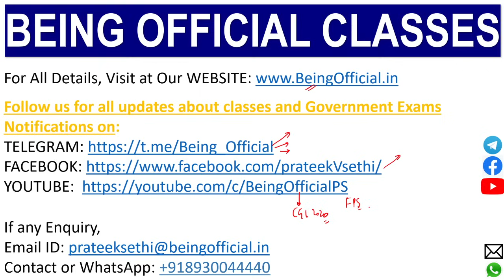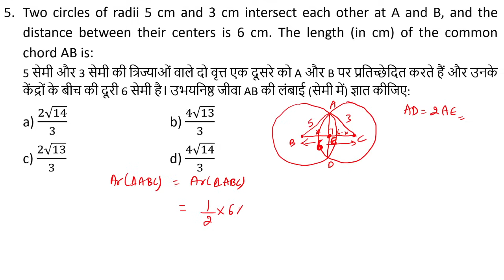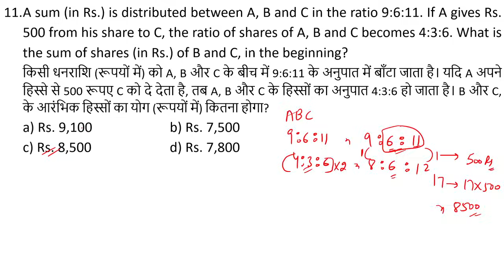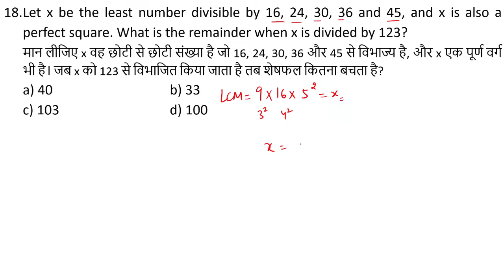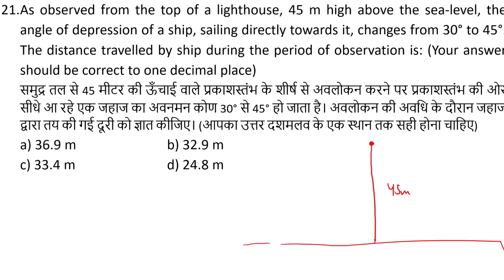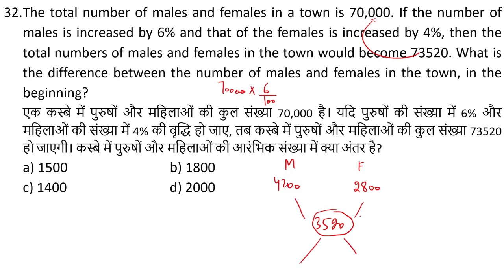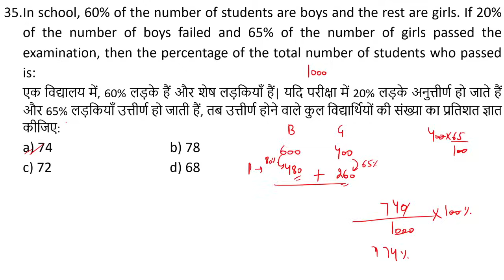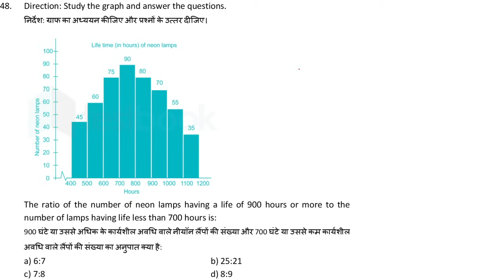SSC CPO 11 December 2019 Shift-2 | SSC CPO 2019 Mathematics Questions | Daily 50 PYQs of SSC Exams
In this Video, I have conducted a Practice Session in which i have discussed 50 Maths Questions of 11 December 2019 Shift-2 of SSC CPO 2019 Exam.

I have started a new series of daily 50 previous year practice question sessions based on latest TCS pattern. In this series, I will solve the Questions of 2019 and 2020 sets of SSC CGL, CPO, CHSL and provide solutions with proper analysis in English and Hindi Language.

All the concepts from Basic to Advanced are discussed to cover Pre and Mains Level through short and tricky concepts so that you can save your precious time in Competitive exams. I always emphasise on the concept of tricks and explain it very elaborately so that tricks will retain for the maximum time in mind and anyone can easily use them in exams precisely.

Watch this video till the end, hit the subscribe button, turn on bell icon, like it, give your precious reviews in comment section and share it with your friends, relatives, knowns who is preparing for SSC exams and on WhatsApp study groups also.